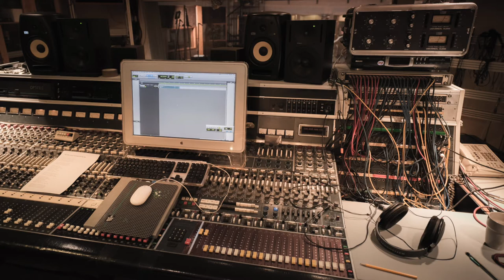Robert Haglund - The price, Featuring: Kee Marcello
The Price. (Dee Snider)

or Ginza, CDON & Bengans.

Photos by: David Bisho, Lindhs Grafiska.

Jazz´n´Roll!